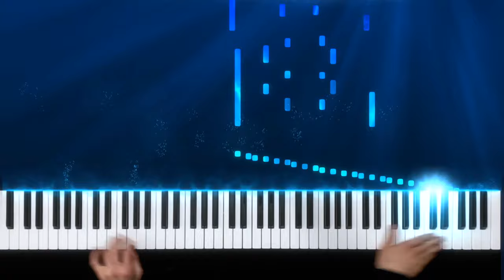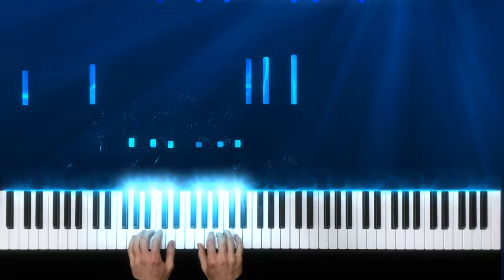Underwater Theme but it's a little much.. - Super Mario Bros. Piano Cover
Such a short theme, so I decided to go a little overly grandiose on the second round through. Kinda fun to do. The original Nintendo version has a much faster tempo than the Super Nintendo All-Star version. It took me 143 takes to get what you're watching now.

This video was teased a day early on our Instagram Page!

Patreons:

Easton Olsen
James Gage Pielsticker
Merlijncy
Ian
David Brown
しげ くぼ
Mikel Gurpegi

And now also the PDFs of the skeleton sheet music I use. They are not much like the final arrangement, but it's what I base it off of.